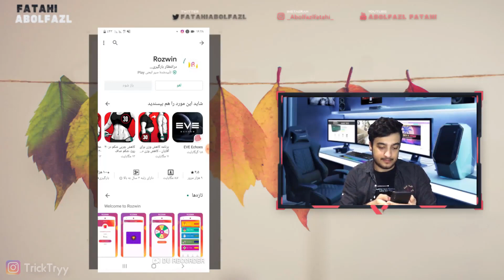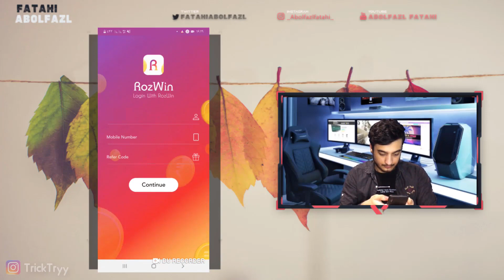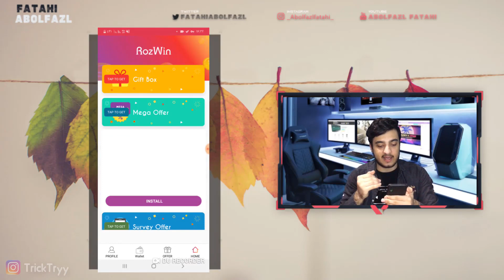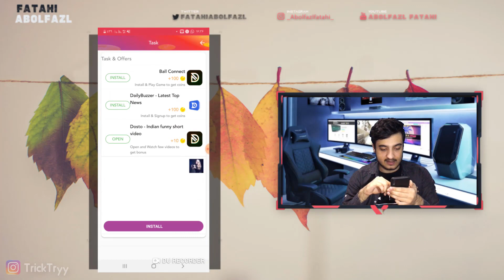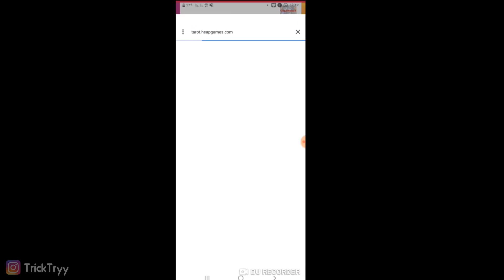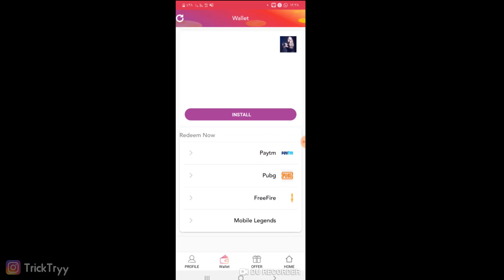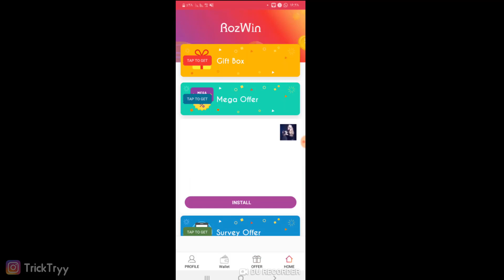یوسی رایگان pubg mobile | گرفتن یوسی پابجی موبایل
آموزش گرفتن و دریافت یوسی uc رایگان در پابجی موبایل pubg mobile روش سوم و تضمینی | یوسی رایگان pubg mobile | یوسی رایگان | گرفتن یوسی پابجی موبایل

** روش سوم**

کد ریفر برای دریافت هدیه : 148133

روش اول گرفتن یوسی رایگان پابجی موبایل

روش دوم دریافت یوسی رایگان pubg mobile